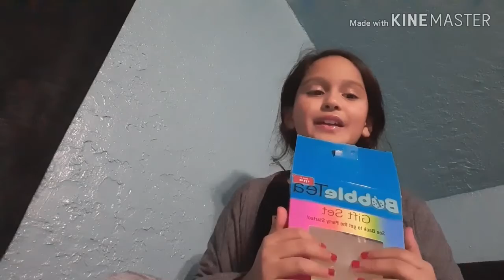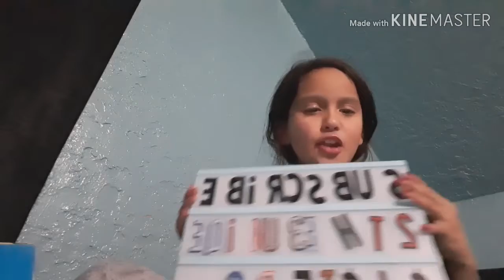Quick what I got for Christmas roleplay asmr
So guys today is the first YouTube video that I'm posing by myself I'm usually going to post on Wednesdays and if I don't it's either because I accidentally missed a day or because it's a holiday my sisters post on Friday and on Sunday Isha should post on Monday and Aisha post on Friday thank you guys for watching and please enjoy